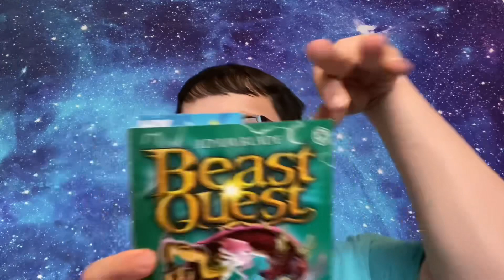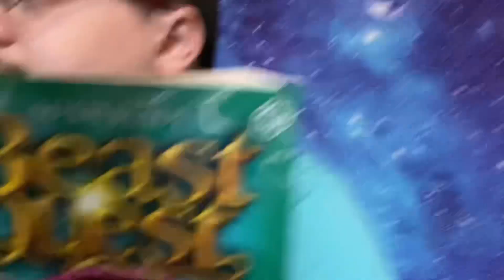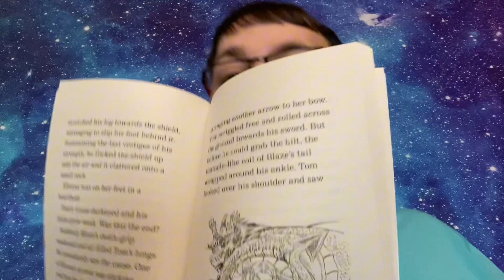Beast Quest Blaze The Ice Dragon (Chapter 7 A Familiar Foe)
Music: CHOSEN ONE | BEST EPIC MUSIC OF 2018 (Part 4)

New Dragon coming soon.